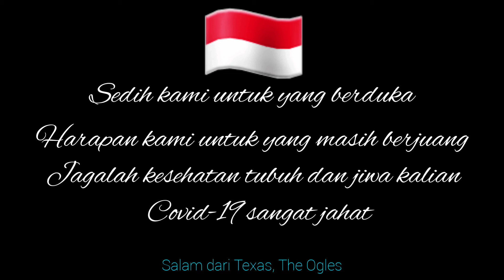Family | Hanya ungkapan hati | Covid-19 Menyerang Keluarga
21 Juni 2021 Saudariku hasilnya positif dari test Covid-19
26 Juni 2021 Mamaku hasilnya positif dari test Covid-19

Mereka berdua terkena varian baru Delta yang sedang merebak parah di Indonesia saat ini. Kalau mendengar masa-masa mereka melawan serangan penyakit ini sungguh sangat menyedihkan. Sungguh sangat mengerikan jika sudah terkena penyakit ini.

Marilah kita selalu menjaga kesehatan dan mengikuti protokol-protokol kesehatan yang dianjurkan oleh pemerintah.

Semoga kalian menikmati video kali ini dan jangan lupa

Selalu berbuat baik dan tersenyum.

Salam dari Texas,
The Ogles